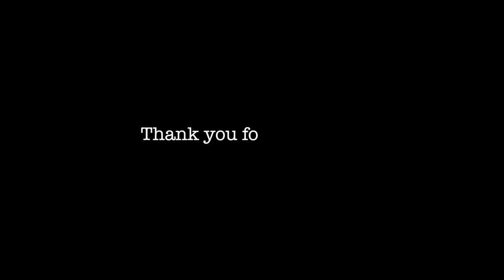Top 10 Richest Countries by Capita!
Richest countries by capita